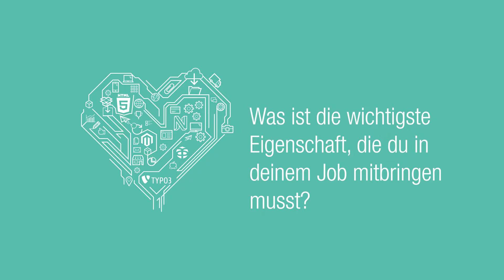Mitarbeitervideo Forschung und Entwicklung